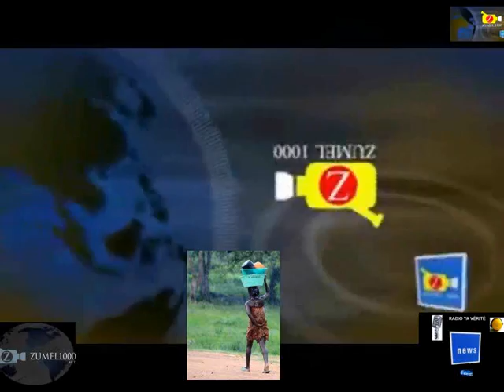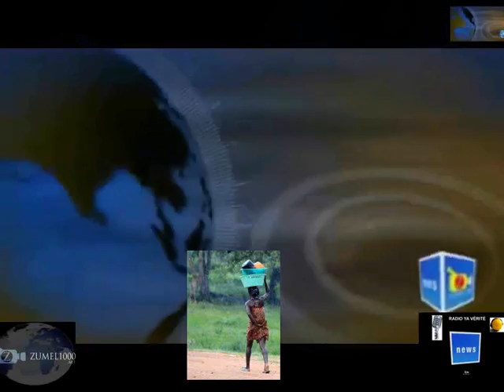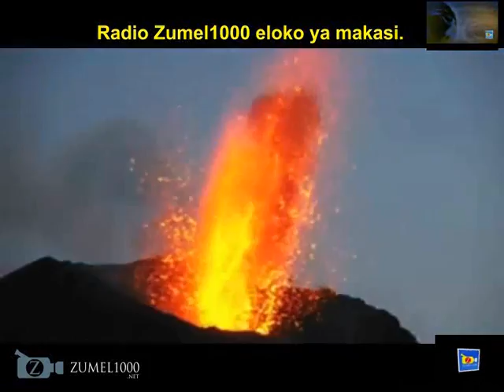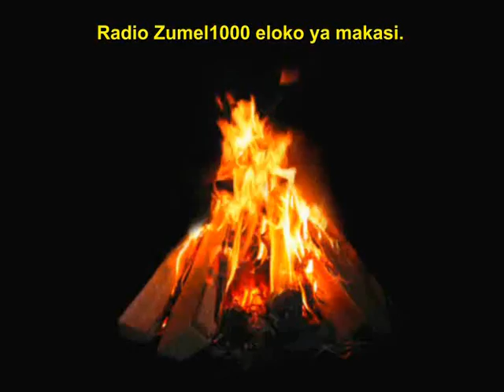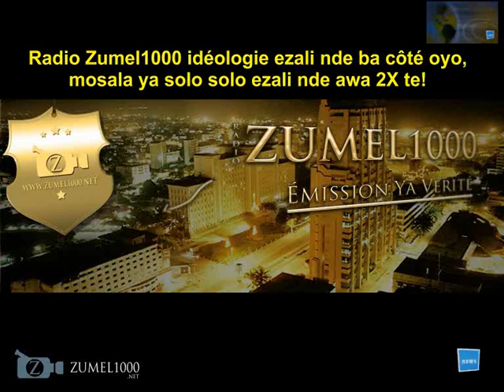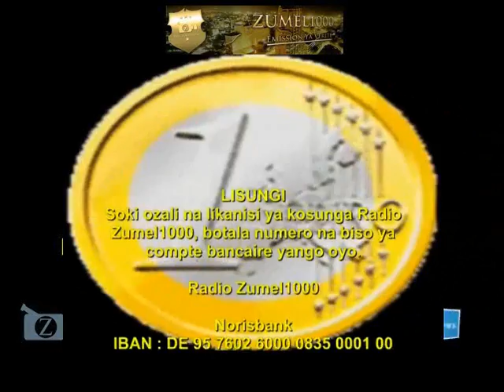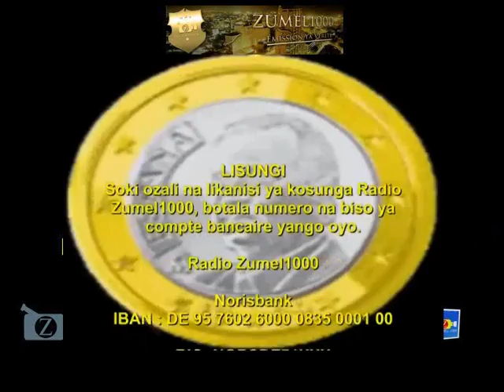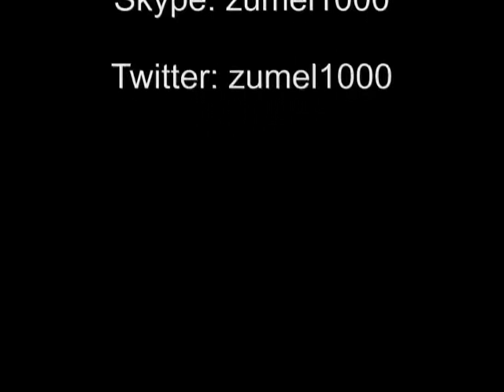Frère Patrice mawa penza, dépuis andimaki kozwa charge ya liwa ya sr. Marie Misamu, Oncle apesi...